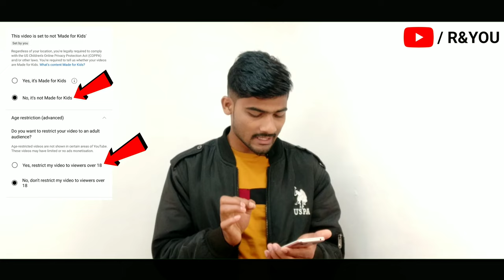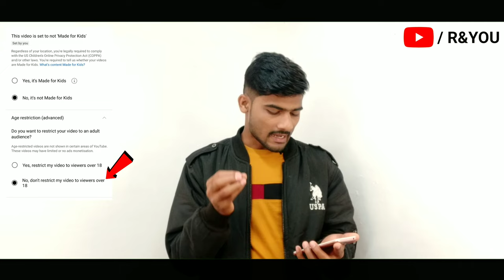किसे Select करें? | Made For Kids And Viewers Over 18 | Age Restriction Setting YouTube in Hindi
My Boya M1 Mic

My 18 Ring Light

My 10 inch Ring Light

My Tripod

My Green Screen

Hello Friends,
Maine apko aaj ke is video me bataya hai ki aap kaise apne jab YouTube pr video upload kre to age restrictions wale section me kis option ko choose krna best rhega.

-Rishabh
-R&YOU

cover point-
age restricted videos on youtube appeal
age restricted videos on youtube android remove
how watch age restricted videos youtube android
how to access age restricted youtube videos
how to download age restricted youtube videos on android tamil
how to watch age restricted videos on youtube android in tamil
how to watch a age restricted youtube videos,
how to watch age restricted videos on youtube apple
age restricted youtube videos bypass
how can i watch age restricted youtube videos
how can u watch age restricted youtube videos
how to watch age restricted videos on youtube chromeboo
how can i watch age restricted youtube videos malayalam
how to watch age restricted videos on youtube computer
how to view comments on age restricted youtube videos
age restricted youtube video downloader
how to download age restricted youtube videos on android
how to download age restricted youtube videos on pc
age restricted video youtube par kaise dekhe
how to disable age restricted videos on youtube
how to watch age restricted videos on youtube europe
how to watch age restricted youtube videos without signing in 2021
how to watch age restricted youtube videos without verifying
how to view age restricted youtube videos malayalam
how to watch age restricted youtube videos mobile
watch age restricted youtube videos without signing in 2022
how to watch age restricted youtube videos on iphone
how to watch age restricted videos on youtube ios
how to watch age restricted videos on youtube iphone 2022
how to watch age restricted videos on youtube incognito mode
how to watch age restricted videos on youtube in laptop
how to watch age restricted videos on youtube in tamil
should i age restrict my youtube videos
age restricted youtube videos meaning
how to see age restricted videos on youtube on mobile
how to see age restricted videos on youtube on mobile in tamil
how to see age restricted videos on youtube on mobile telugu
age restricted youtube videos not playing
age restricted youtube videos on tv
watch age restricted youtube videos on phone
how to view age restricted youtube videos on pc
how to unblock age restricted youtube videos watch age restricted youtube videos without verifying
youtube age restricted video viewer
how to view age restricted youtube videos 2021
age restricted youtube videos xbox
watch age restricted youtube videos 2022
how to watch age restricted videos on youtube 2022
How to Upload Videos to YouTube From Laptop/PC 2022
How to Upload Videos to YouTube From Laptop
How to Upload Videos to YouTube From PC 2022
laptop par youtube video upload kaise karte hain 2022
youtube video upload kaise karte hain 2022
youtube par video upload karne ka tarika 2022
laptop se youtube par video kaise upload kare
youtube par video upload karne ka tarika for pc
how to upload videos on youtube upload videos to youtube
how to upload videos on youtube channel youtube video upload
video upload in hindi
new youtube channel youtube se bat kaise kare
youtube ko email kaise karen 2022
youtube support se hindi me bat kaise karen
new youtuber help number
YouTube channel live promotion
youtube helpline number
youtube channel help email
new youtubers tips